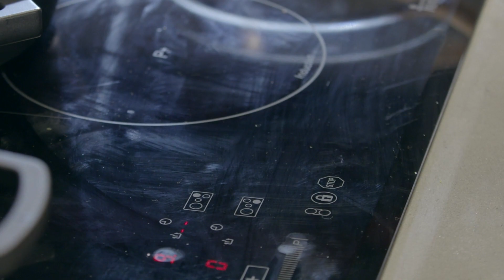במטבח עם אמא 3 עם אבי ביטון - ממלואים צמחוניים של פולט סוויסה (אמא של סקאזי)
סקאזי ואמו פולט מתארחים במטבח של אבי ביטון בעונה השלישית של במטבח עם אמא. האם סקאזי יצליח להבדיל בין מעשה ידיה של אמו לתבשיל של אבי?